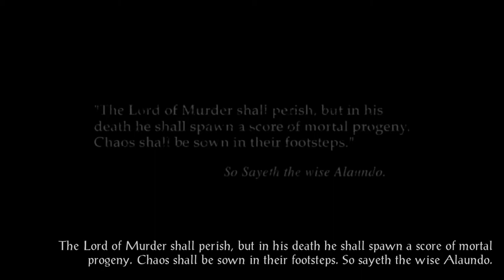Let's Play Baldur's Gate II Enhanced Edition (Blind), Part 2: Captured!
We are being experimented on and tortured, by the Hooded Man in our Siege of Dragonspear adventure. Imoen is here, as well as some others...

0:00 - Intro
1:02 - Importing character
10:55 - Game begins

Baldur's Gate II Enhanced Edition is a property of Bioware, Interplay Entertainment and Beamdog. Thank you and have a pleasant stay in Faerûn.